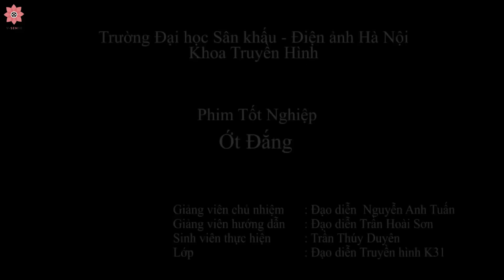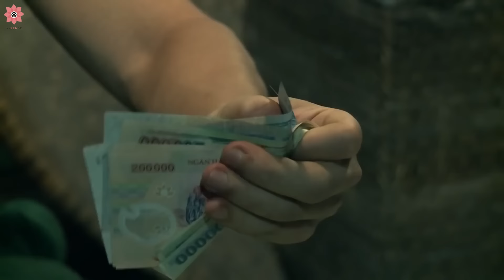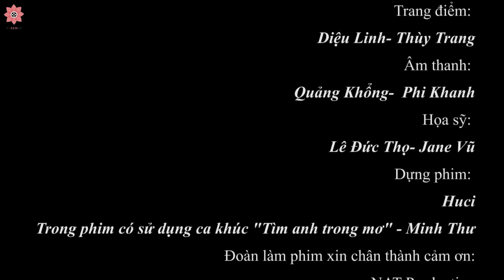My Mom (Short Film) - Best Short Film 2019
My Mom Slept With My Man (Hot Short Film) - Best Short Film 2019